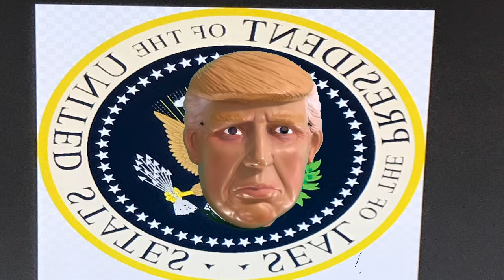Donald Trump;Pandemic;COVID 19;Coup;Joe Biden / Bernie Sanders made the Coronavirus